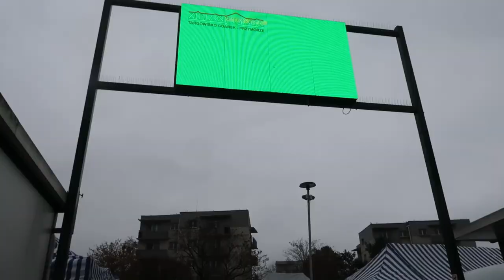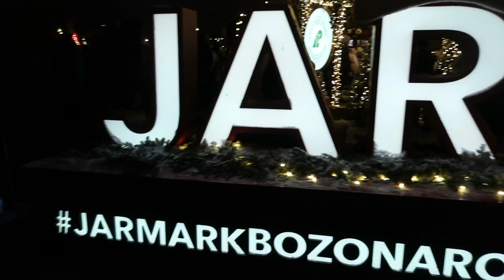Poland Christmas Market, Gdansk Green Market, Old Town Gdansk, Grocery Shopping, Productive Day Vlog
HI Guys...

Thanks for taking out time to click on my video💙welcome back to another vlog.

Today's video is a productive day in my life where I take you along to explore Gdansk Old town and Green Market. I show you my whole day routine on a Saturday. Hope you enjoy watching :)

If you are new to my Channel... I would be glad for you to follow along in my journey. I make videos on Home and Lifestyle, Vlogs, sometimes Travel also.

Copyright:-
Everything you see on this video was created by me unless otherwise stated.